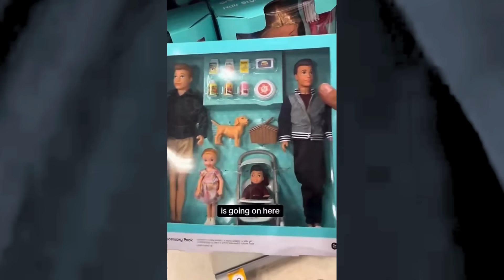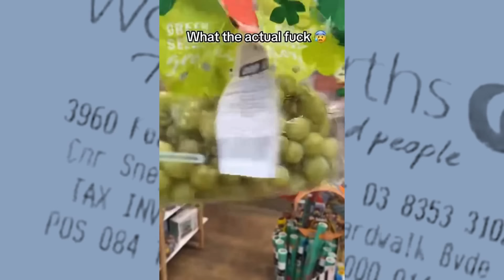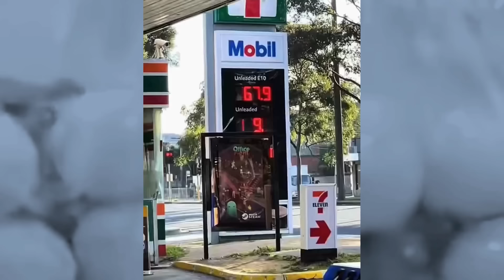AUSTRALIA GONE FULL TARD - HI FIVE BANNED - WOKE WORLD IS NUTS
The land down under isn't what it used to be.

My videos are intended as a tongue in cheek.